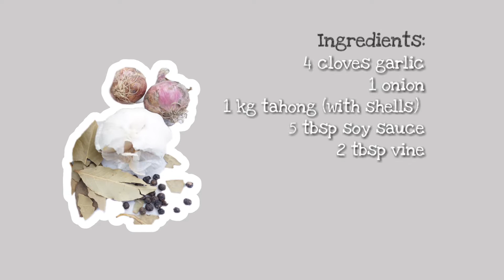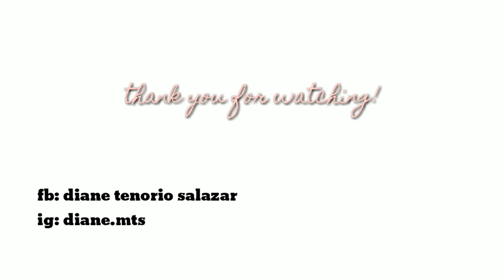Adobong Tahong Recipe (Mussels) - Spicy! 🌶️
CAMERA: Sony a6000, Sony NEX-5T
EDITOR: Kinemaster